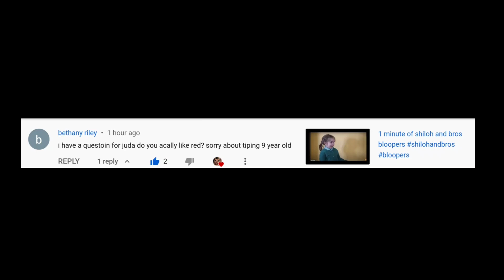Maybe There are tipping the small kid